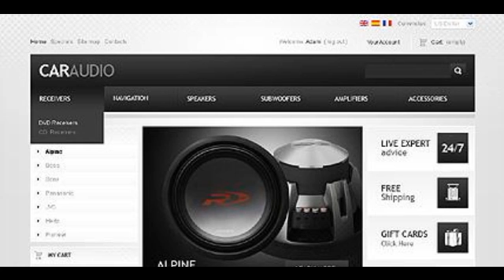Preview Audio Innovations TMT PrestaShop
Template Name: Audio Innovations
     Author: Mercury
    Downloads: 5

   PrestaShop Engine: 1.4.0.x

      Software Required: Adobe Photoshop CS+;Apache Server;Adobe Dreamweaver 8+ (or any php-editor);For uncompressing a template ZIP pack...